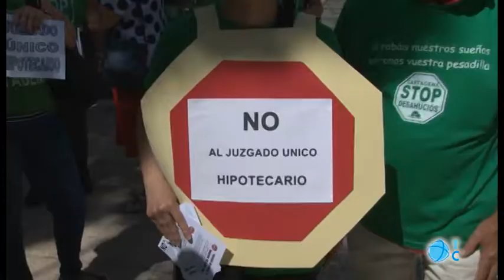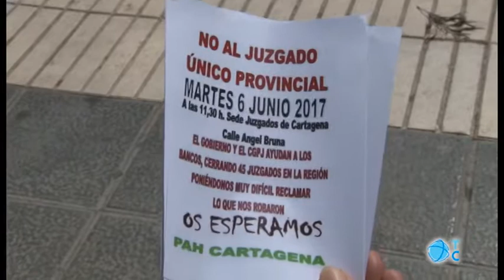Sin juzgado para las clausulas suelo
Ni se ha creado el juzgado único ni se han buscado soluciones para que los afectados por las cláusulas suelo recuperen su dinero.